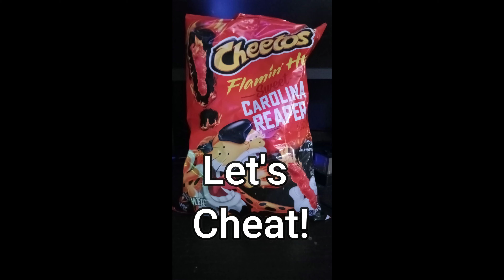Cheat Day Foods Earn It Enjoy It 7 9 22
Some good foods today. Hope this gives you ideas and inspiration to do well in your daily life so you too can get a well deserved cheat day! GET UP,GET OUT,GET RAD and DO IT TO IT!!